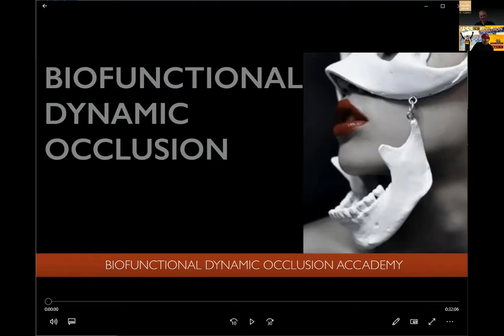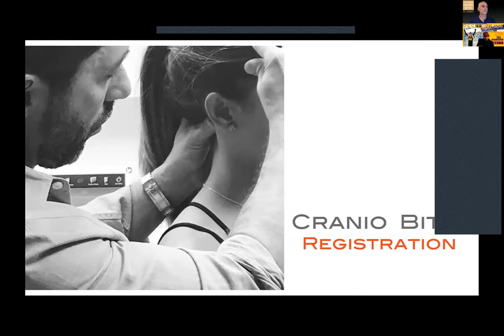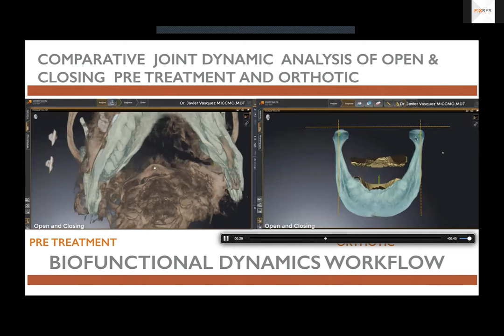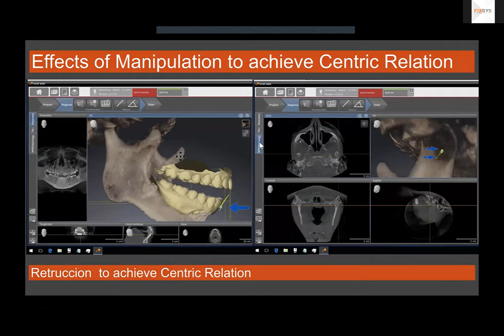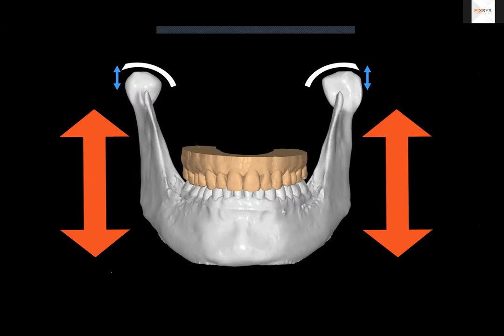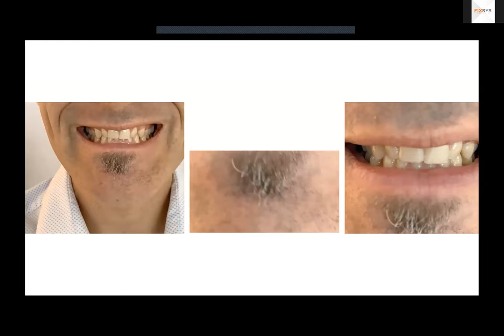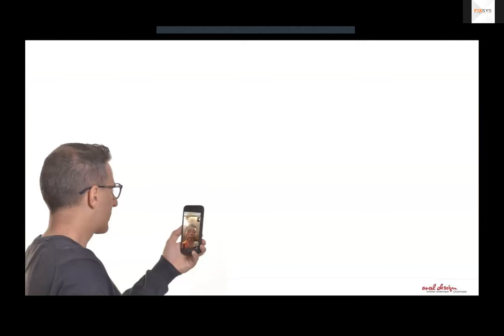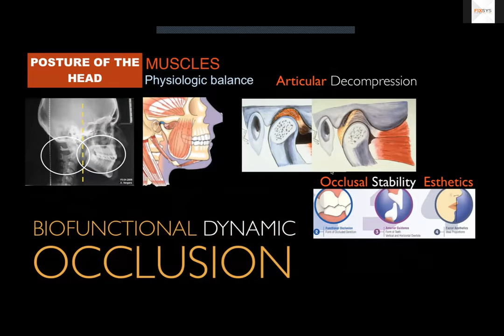Lets Talk About Occlusion Marathon Lecture 21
Dr. Javier Vasquez